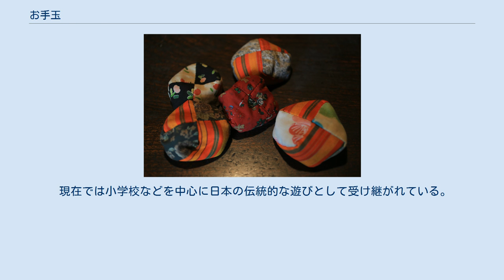お手玉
お手玉 お手玉（おてだま、御手玉）は、小さな布袋に小豆や米、ジュズダマの実などを入れ、数個を1組にして縫い合わせた玩具のこと。
また、それを使って遊ぶことを「お手玉をする」などという。
 地方によって、じゅずだま、おじゃみ、オニンク（オニンコ）、いしなご（石子/石投/擲石）などと呼ぶところがある。
 いろいろな遊び方があるが、歌にあわせ、手をつかって、一定のルールのタイミングで放り上げて楽しむようなものが一般的である。
同時に複数の玉をほうり上げるなど難度をあげ、ジャグリングに似た要素があり、技巧の上達を楽しむことができる。
 男の子がお手玉で遊ぶことはあまりなく、伝統的にも“女の子の遊び”である。
 欧州の遊牧民が袋に粒状の物を入れて遊んだのが始まりと言われている。
また、お手玉らしき物を投げて遊ぶ女性が描かれた古代エジプトの洞窟壁画（約4000年前）が残っているが、そうではなく、パンもしくは奇術の類ではないかという指摘もある（奇術#奇術の歴史を参照）。
 日本では、奈良時代に中国から伝わり、当時は手ごろな大きさの小石や水晶を利用したことから石名取玉と呼ばれていた。
実際に聖徳太子が遊んだとされる水晶も発見されている。
現代のお手玉は、江戸時代から明治初期にかけて多く作られた。
歌川広重による江戸後期の浮世絵『風流おさな遊び』にも、女児が遊ぶ姿が描かれている。
 第二次世界大戦中の学童疎開では、親元から離れる子にお手玉を持たせたり、離れた子にお手玉を送ったりした人があった。
空腹に堪えられなくなったらほどいて中の豆を食べるようにと言い聞かせておいたのである。
 元来、お手玉はありふれた遊びとして親しまれ、母から娘、孫へと、作り方や遊び方が伝承されたものだった。
しかし、1950年代ころから核家族化が進行するとともに（祖母から孫への）伝承が難しくなり、また、多種多様な遊びがまわりに溢れるようになり、徐々に忘れ去られていった。
 現在では小学校などを中心に日本の伝統的な遊びとして受け継がれている。